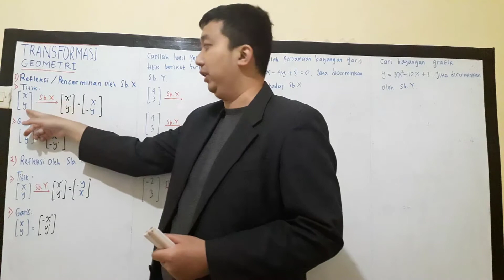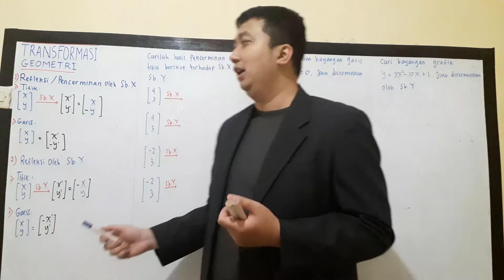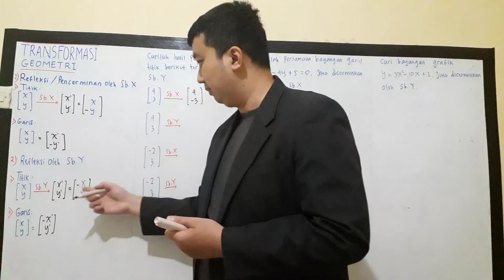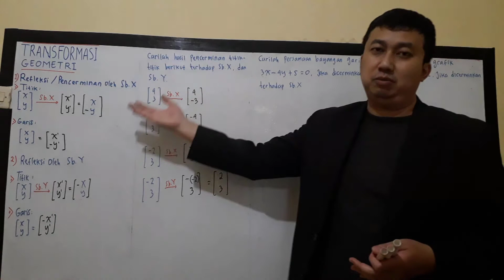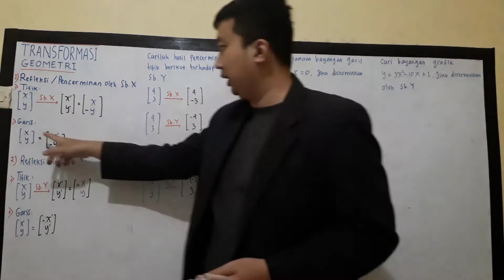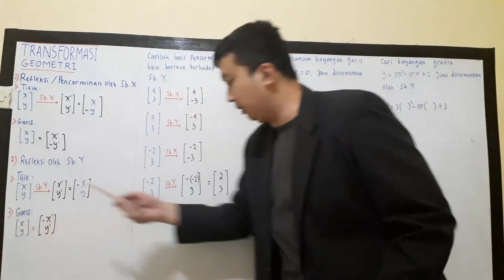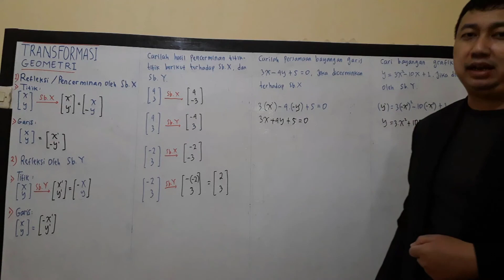Materi & Contoh Soal Transformasi Geometri Part 2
Simak cara mudah memahami materi dan contoh soal transformasi geometri matematika wajib untuk kelas 11 SMA bersama kak Lukman, S.Si pengajar bimbingan belajar berpengalaman.